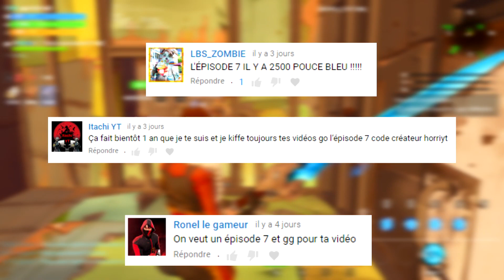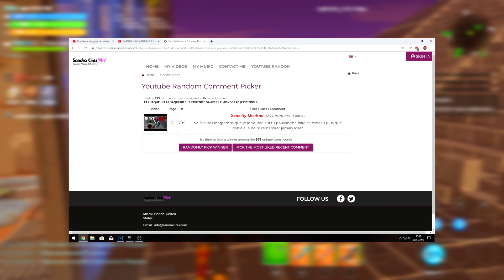J'ARNAQUE UN DES PLUS GROS ARNAQUEURS DE FORTNITE SAUVER LE MONDE !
👉 Code créateur : HorriYT